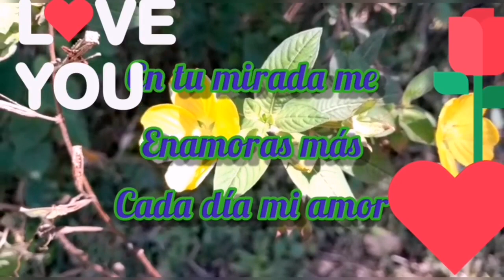Con tu mirada me enamoras mas cada dia mi amor